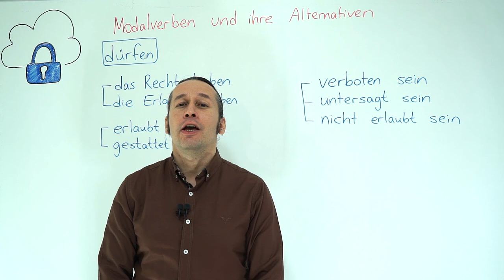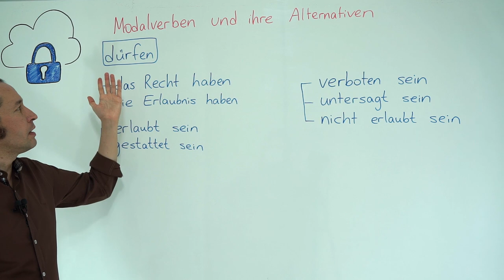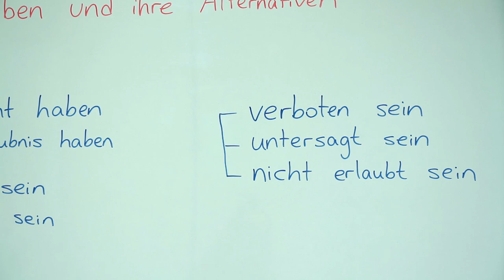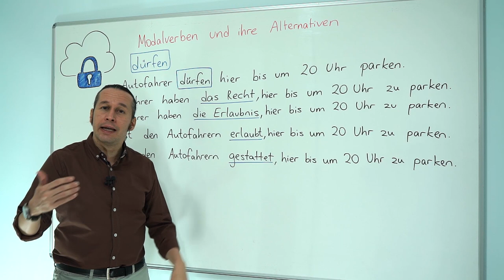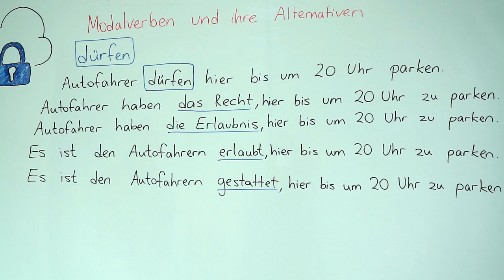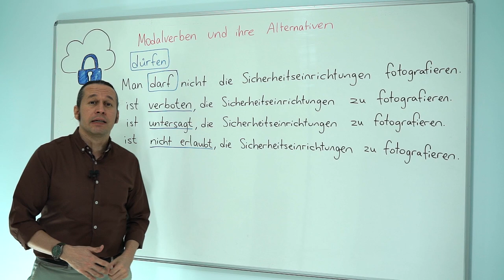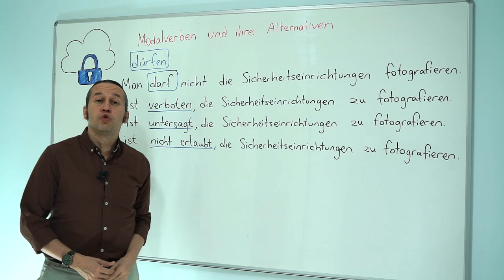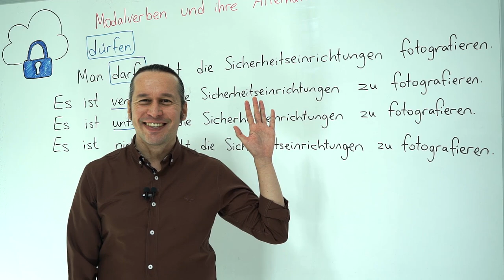Almanca C1 İleri Seviye Ders - 11 Modalverben und ihre Alternativen - [ dürfen ] Almanca Fiiller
Almanca öğreniyorum diyen herkese merhaba. Bu Almanca Kolay dersimizde, Modalverben und ihre Alternativen konusunu "dürfen" fiilini inceleyerek öğreniyoruz. Almanca kelimelerin doğru telaffuzlarını öğrenmek için bol dinleme ve bol tekrar çalışması yapmayı ihmal etmeyin. Başarılar.